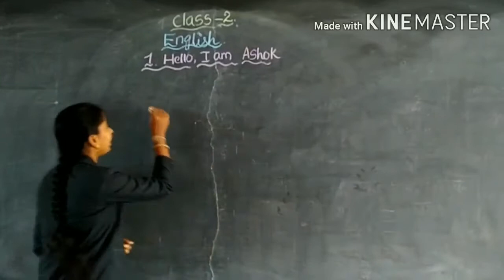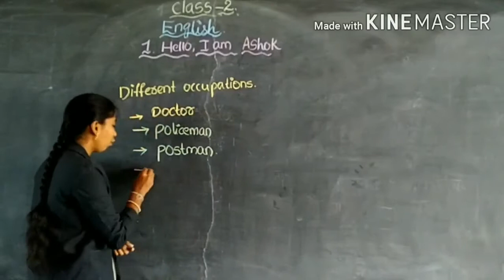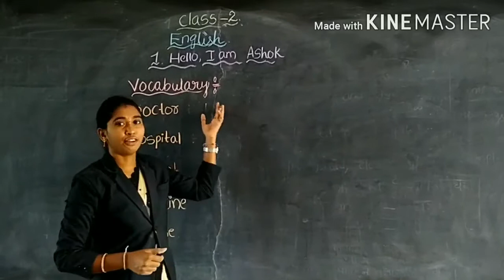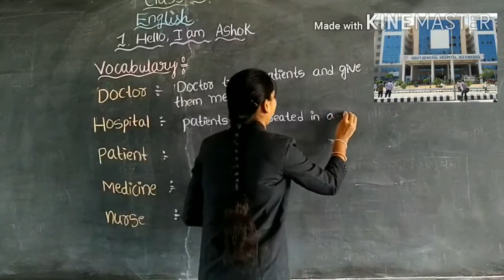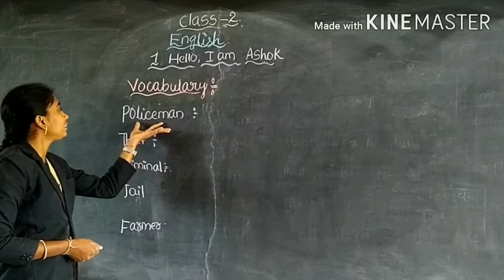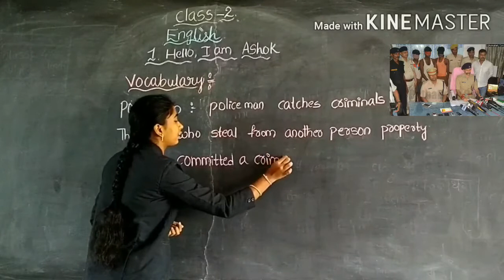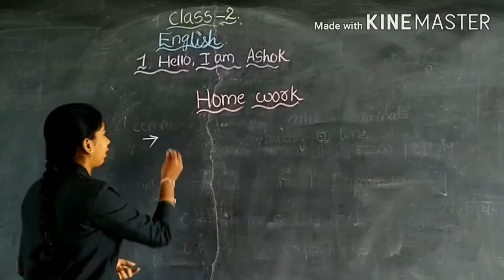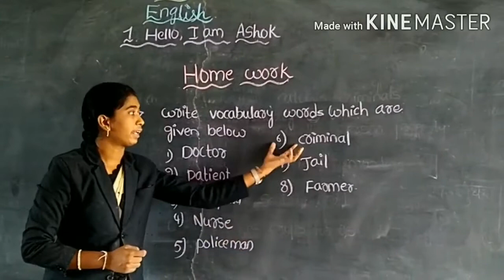2nd english Hello I am Ashok